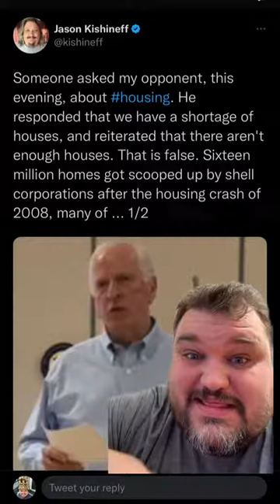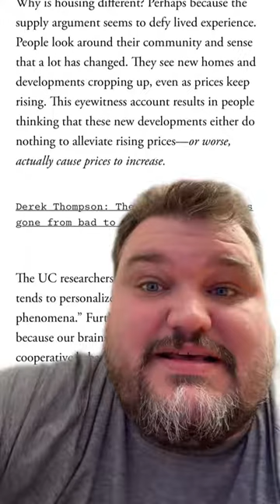Housing Breaks People's Brains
Great article from Jerusalem Demsas in the Atlantic